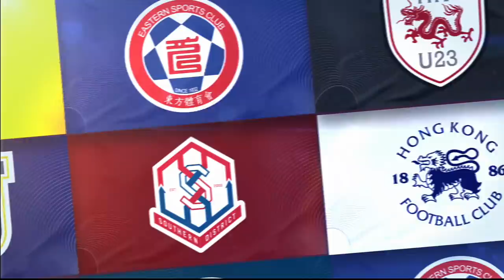【全場精華】港超聯-晉峰 3:5 標準流浪